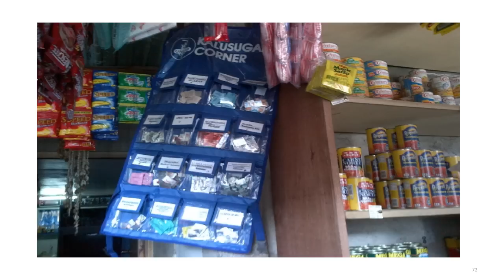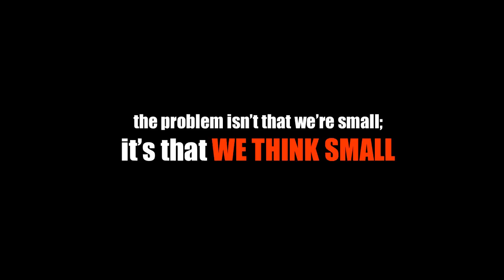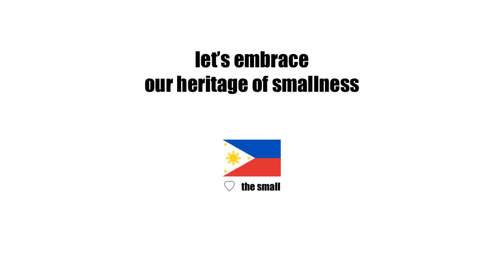TEDxXavierSchool - Mark Ruiz - Small is the new big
Mark Ruiz creates big ideas and movements from collectives of small things;  much like how the Philippines is, as an archipelago, and the Internet and social media, powered by anyone and everyone. At TEDxXavierSchool, Mark shares insights based on his experience in moving big things, one tiny retail store at a time.

Mark Ruiz is the Co-Founder and Managing Director of MicroVentures Inc., more commonly known as Hapinoy, a social business enterprise focused on microenterprise development through sari-sari stores and microbusinesses. He is also Founding Partner and Vice-Chairman of Rags2Riches, a social business enterprise working with marginalized communities to create designer masterpieces embodying eco-ethical style. Mark also serves as a Director and Chief Marketing Inoventor of Inovent, a research, design, and development firm focused on industrial design, technology, and "inovention." Contributing to the academe, Mark conceptualized and teaches a course on innovation at the Ateneo de Manila University. Mark holds a degree in Management Engineering from the same university.